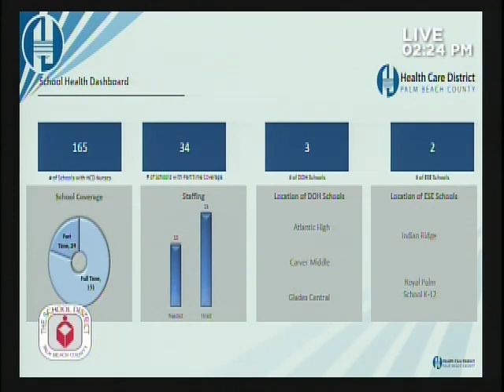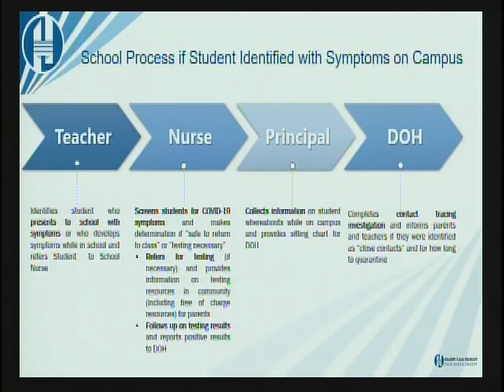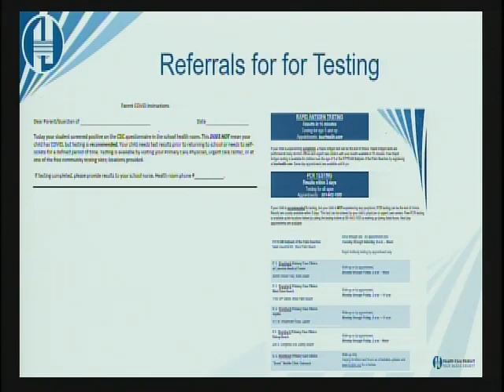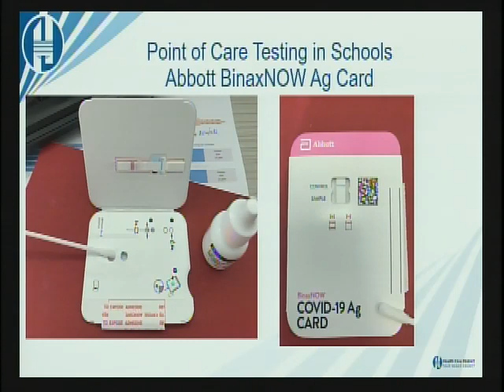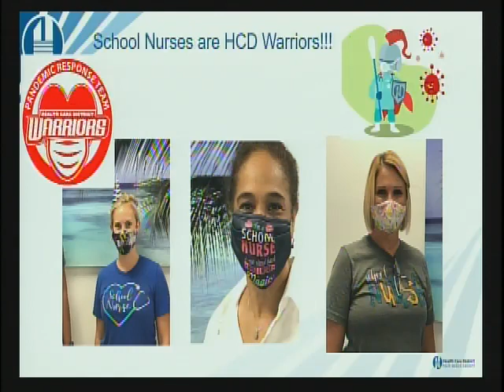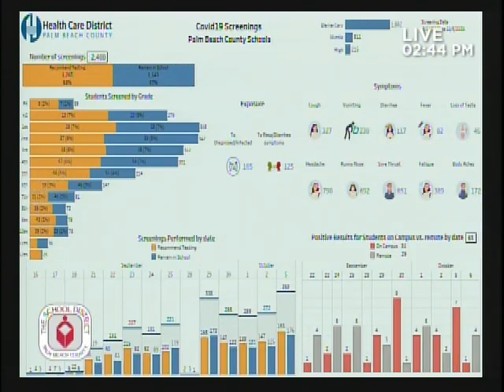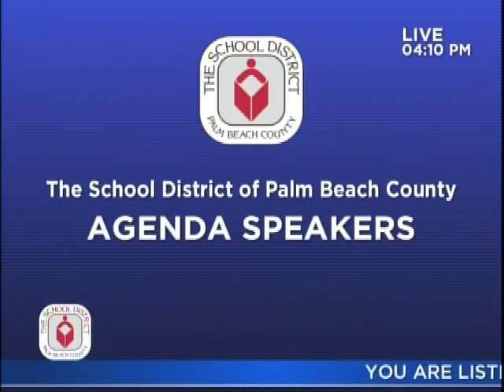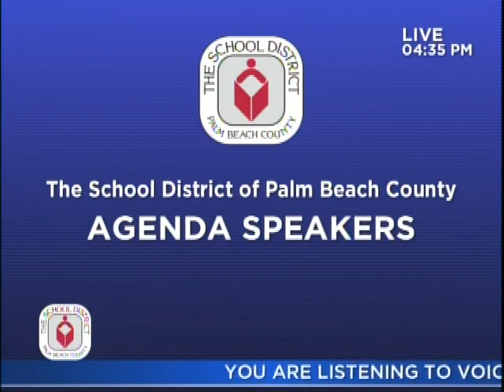10.07.2020 SDPBC Special Meeting pt1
Opening Remarks, COS1 Speakers